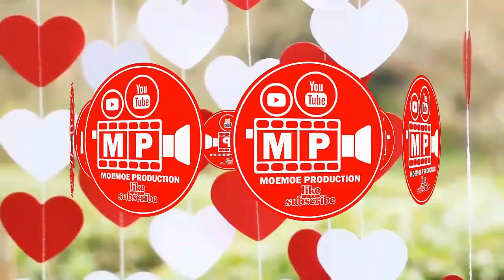BEE Senior live Pelem Campurdarat 12 Agustus 2019